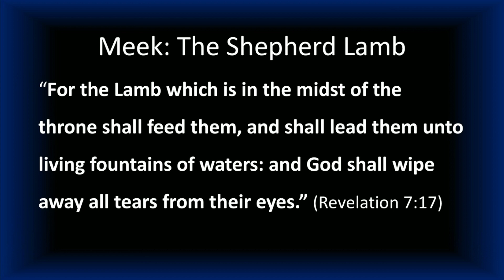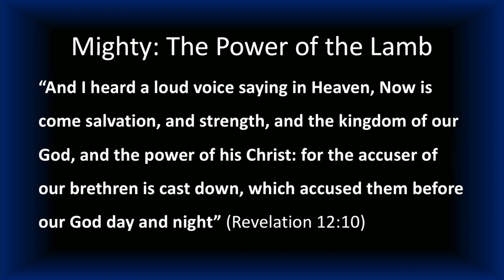Pastor Gordon Dickson: "The Meek and Mighty Lamb, Part 2" - Revelation 7:17, 12:11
Recording of Pastor Gordon Dickson preaching the Sunday morning message on April 24, 2022, at Calvary Baptist Church in Findlay, Ohio.

Title: "The Meek and Mighty Lamb, Part 2"
Text: Revelation 7:17, 12:11